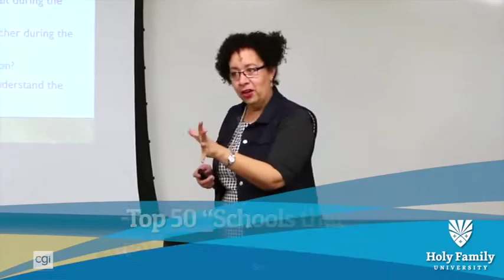Welcome to Holy Family